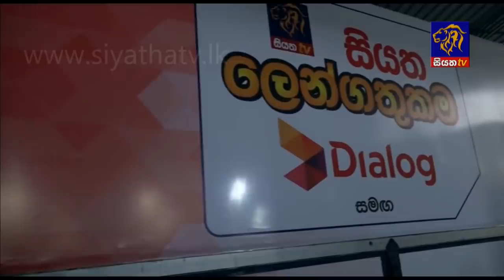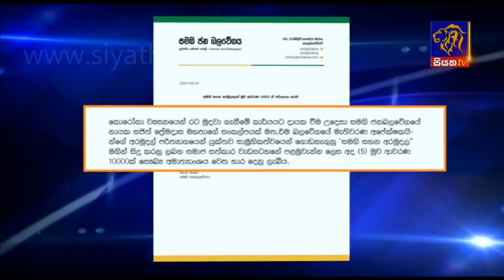Siyatha News | 06.00 AM | 06 - 04 - 2020